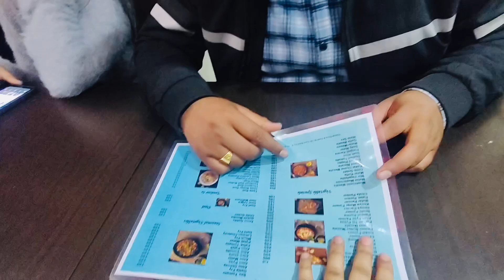ज्योति आमेर महल में खो गई😳सब परेशान हो गई😡